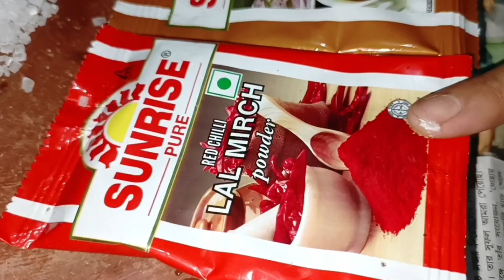পাঁচমিশালি ডাল দিয়ে রাজস্থানী তড়কা।।একবার খেলে বারবার খেতে মন যাবে 🤤।।